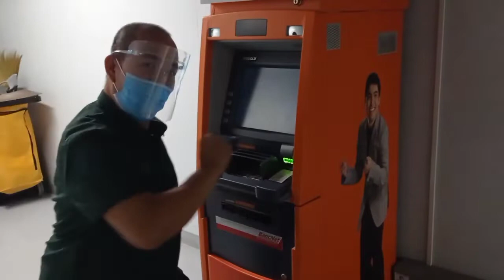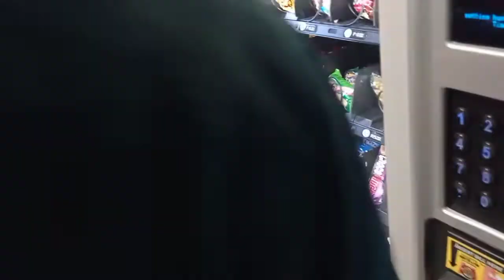VIRAL CHRISTMAS BONUS DANCE AT ATM | HAPPY NA NAPASAYAW SA TUWA | Dancing at the atm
Ganito napasaya sila ng KOMPANYA